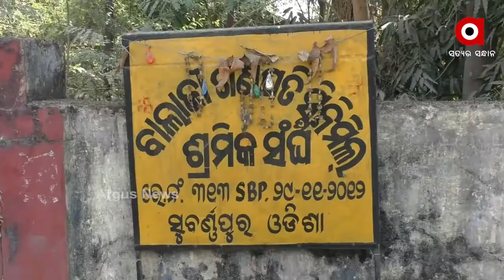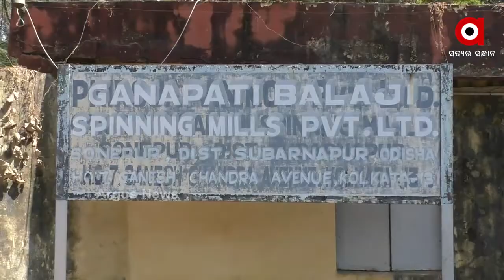ରୋଜଗାର ହରାଇ ଧାରଣାରେ ଶ୍ରମିକ ...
ସୁବର୍ଣ୍ଣପୁର ଜିଲ୍ଲାରେ ସୂତାକଳ ପୁନଃ କାର୍ଯ୍ୟକ୍ଷମ କରିବାକୁ ଜୋର ଧରିଛି ଦାବି । କଞ୍ଚାମାଲ ଅଭାବରୁ ବନ୍ଦ ରହିଛି ସୂତାକଳ... କୋଟି କୋଟି ଟଙ୍କାର ମେସିନ ଖତ ଖାଉଥିବାବେଳେ ଅନେକ ବେରୋଜଗାର ହୋଇଛନ୍ତି । ଦୀର୍ଘ ଦିନ ହେଲା ସୂତାକଳରେ ତାଲା ଝୁଲୁଥିବାବେଳେ ଘରେ ବସିଥିବା ଶ୍ରମିକ ଏବେ ଏହାକୁ ଚାଲୁ କରିବାକୁ ଦାବି କରିଛନ୍ତି .